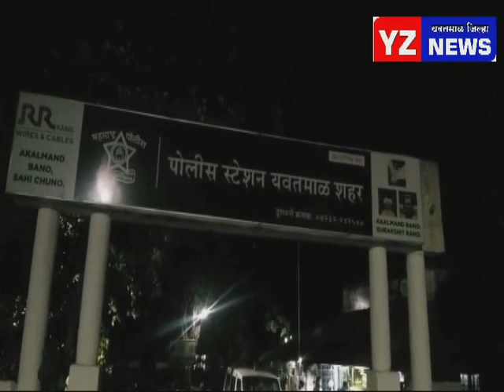अपहरण मारहाण प्रकरणी रेती व्यवसायिकातील दोघे जण पोलिसांच्या ताब्यात - एक दिवसाची पोलीस कोठडी